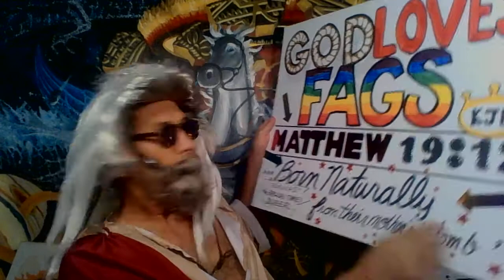O M G - It's Fantasy Fest - "GOD Loves FAGS"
just having a bit of fun and see if i can teach a few things at the same time - enjoy